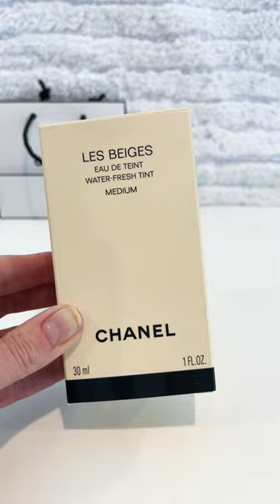Chanel Les Beiges Water Fresh Tint Sheer Foundation